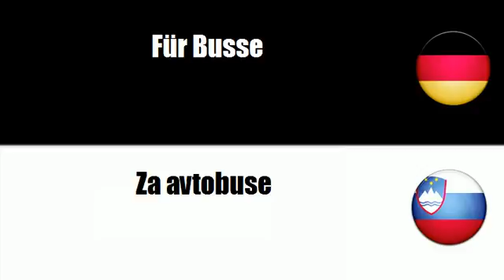Slowenisch lernen = Für Luftfahrzeuge